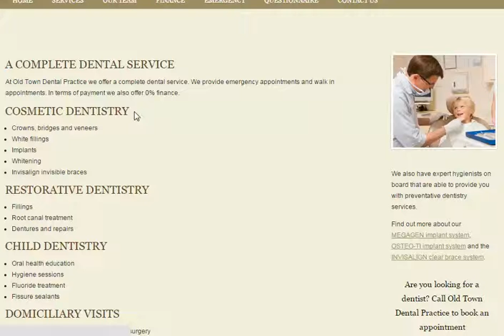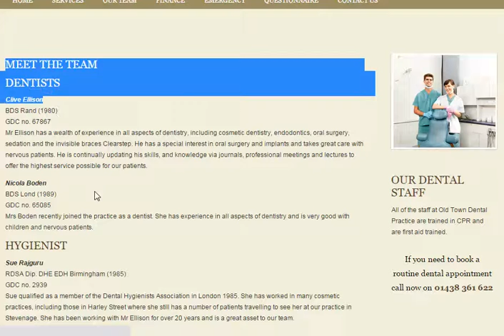Old Town Stevenage Dental Practice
Old Town Stevenage Dental Practice A Detail Service Suitable for all the family.

Welcome to the Old Town Stevenage Dental Practice. We have been established since 2002. Our dentists have many years of experience and can provide you and your family with a complete range of dental services.

Dentist and patient with dental x-ray

FRIENDLY ENVIRONMENT

Old Town Stevenage Dental Practice we understand that you may feel nervous when attending a dental appointment. We provide a relaxing and inviting atmosphere so that you feel at ease during your appointment.

DENTAL HYGIENE

As well as fixing any issues with your teeth we also promote the importance of oral hygiene. We want to help you prevent tooth decay and problems with your teeth. We will provide you with handy information and helpful tips.

DENTAL EMERGENCIES

Have you woken up with a problem with your teeth? We have a number of emergency appointments available throughout the day. We also have a walk in service available, should you require it.

CONTACT OLD TOWN DENTAL PRACTICE
Telephone:
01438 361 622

Address:
Old Town Dental Practice
Stevenage
SG1 3BG

Opening hours:
Monday 09:00 - 18:00
Tuesday 09:00 - 17:00
Wednesday 09:00 - 18:00
Thursday 08:00 - 16:00
Friday 09:00 - 18:00

Thanks,